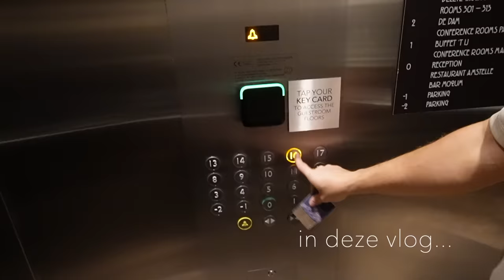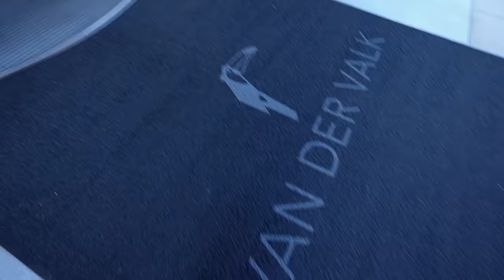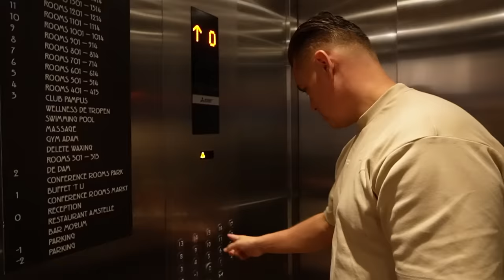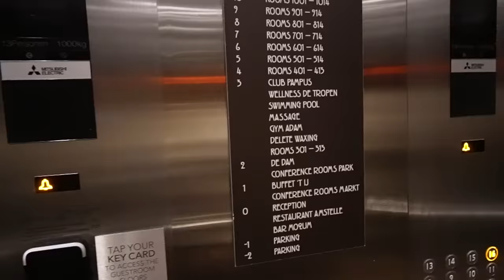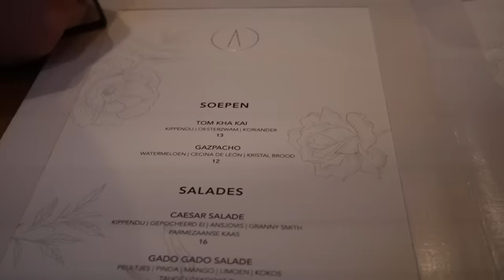ROMANTISCH NACHTJE WEG BIJ VAN DER VALK 💓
In deze vlog zie je dat ik samen met Dani een avondje ga overnachten in het Van der Valk Hotel Amsterdam - Amstel 💛 Echt gezellig om weer even met z'n tweetjes eruit te zijn.

Wij hebben een hele fijne overnachting gehad en heerlijk gegeten in Restaurant Amstelle. De volgende dag zijn wij er nog even op uit gegaan in Amsterdam, zoals jullie kunnen zien 🥰

Groetjes en dikke kus van ons ❤️

Romé - @romereinders
Daniël - @danieltamaritverhoog